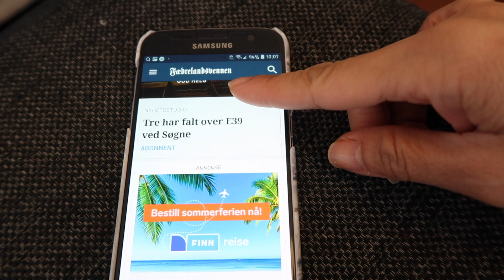Vlog 3/2019 : ในวันที่หิมะตก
↠ FILMING EQUIPMENT.
Filming  Camera  :  Canon 600D
Vloging  Camera  :  Canon G7X mark II
Editing                   :   iMovie

LOVE xoxox